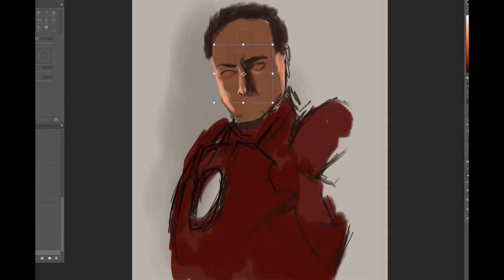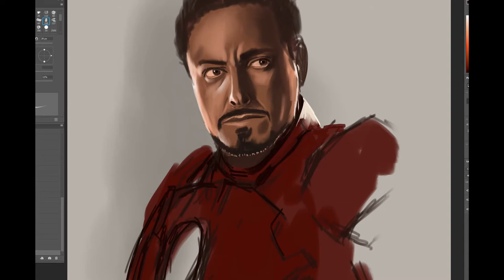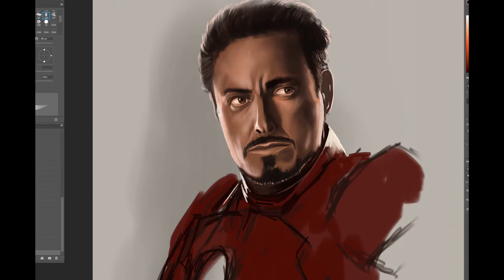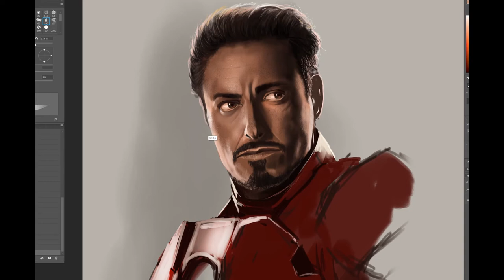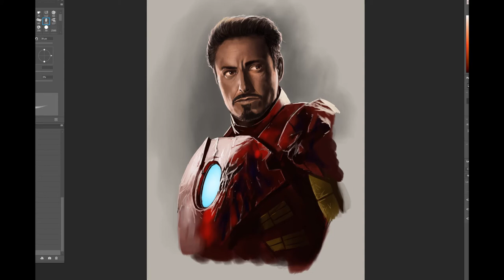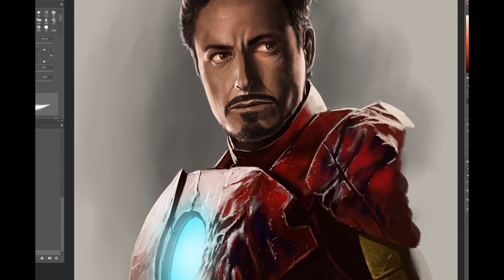Iron Man by John Stone Art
New piece for the Marvel series that I am working on.  Having a lot of fun with these. Keen to keep putting them up each week :)

Track 1: Stark, Iron Man III
Track 2: Iron Man III, Iron Man III